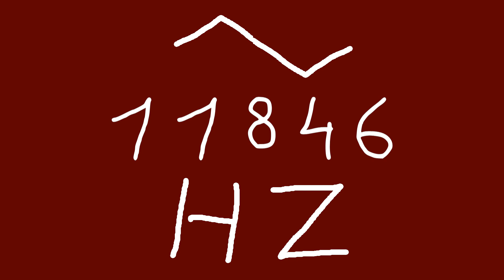11846 hz triangle